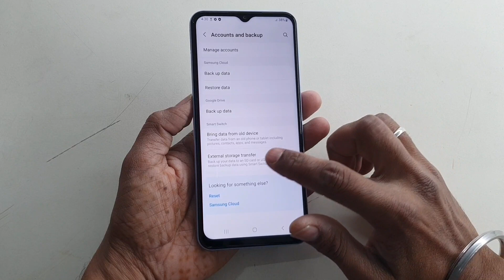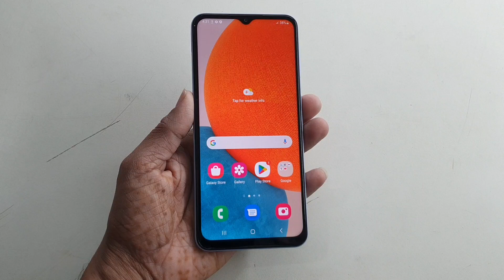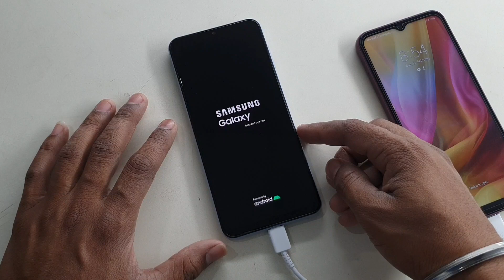Samsung Galaxy A23 5g Full Reset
Mera Name Hai Vivek Kumar Or me is video me Aapko Bataunga kis tarah se hum Samsung Galaxy A23 5g ko full reset, Hard Reset, Pattern Unlock  Kar Sakte hai.